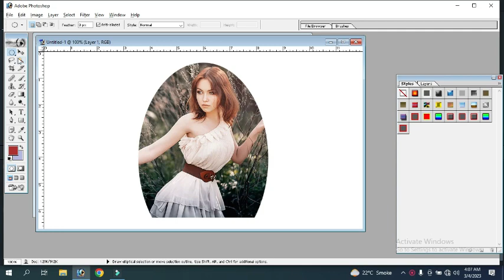Trending HDR New Video | Modern Photo Editor Start Easy video Editing 171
Trending HDR New Video | Modern Photo Editor Start Easy video Editing 169